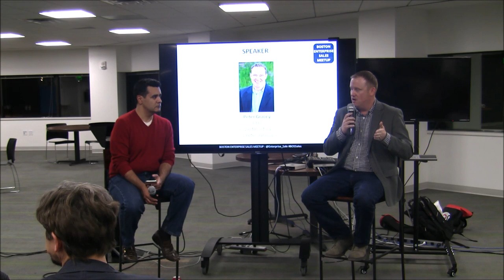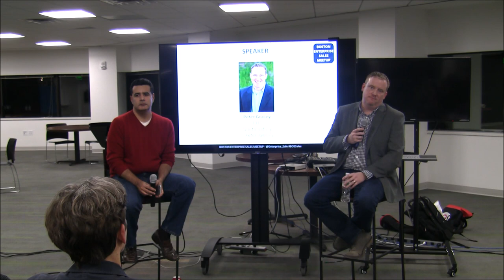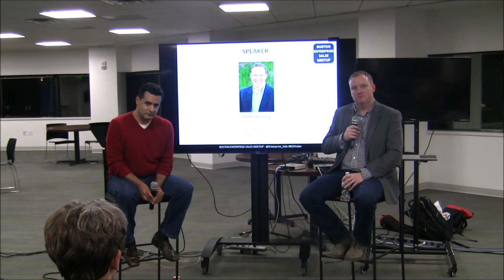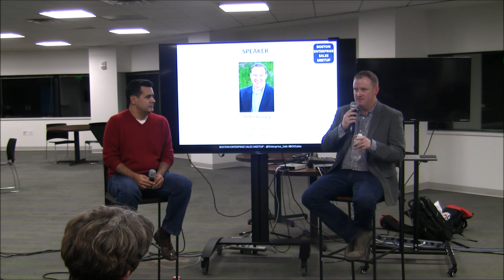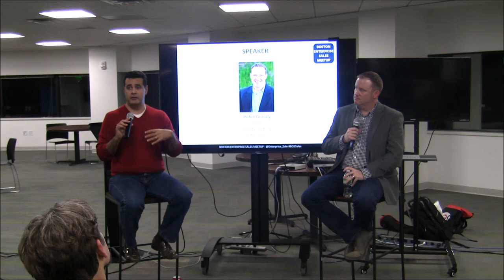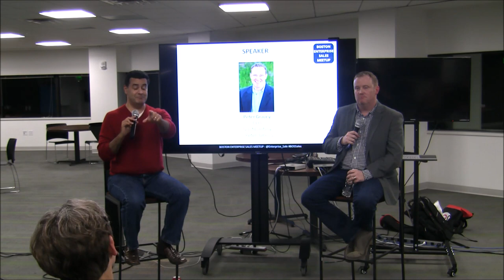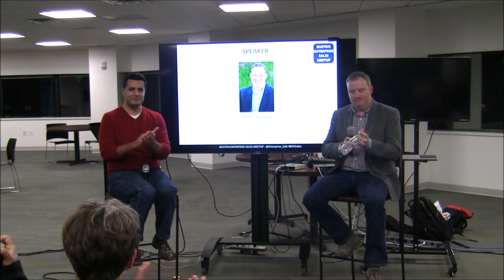Building a Great Sales Culture w/ Peter Gracey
A lot of people talk about “Sales Culture”, but how does one create culture and what does a great sales culture really look like? Is there really more to it than having reps make quota? Our guest Peter Gracey is going to share his thoughts on sales culture. As CEO of QuotaFactory and co-founder of AG Salesworks, he has seen the power of implementing a strong sales culture and how culture is the foundation of consistently stellar sales and corporate success.